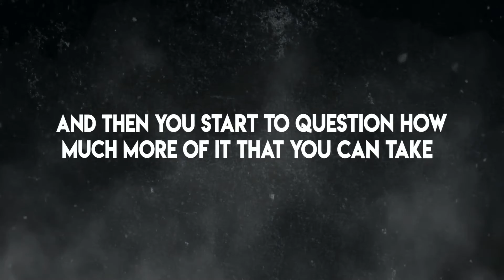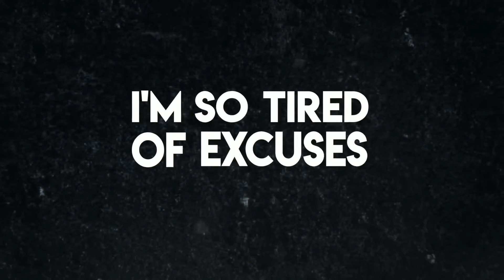Toxic Nobility - Hell Below(Explicit Lyric Video)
GET YOUR FREE CD